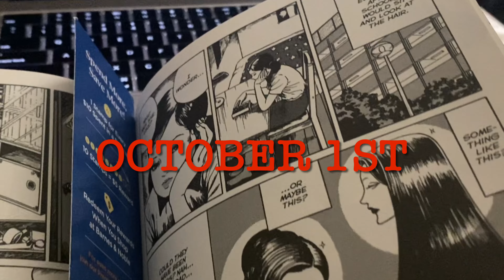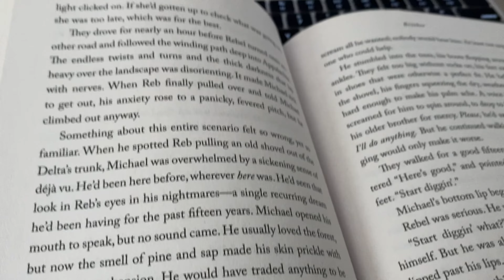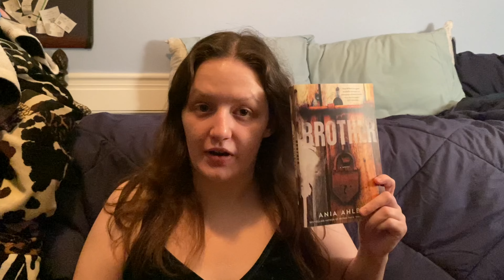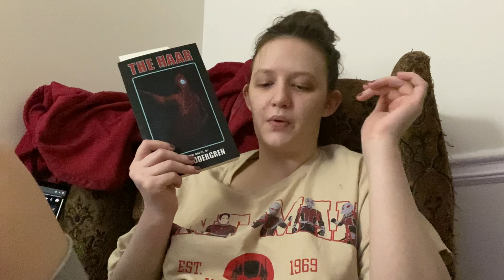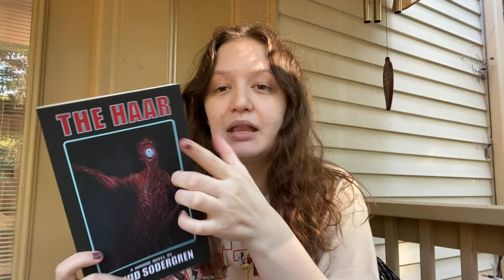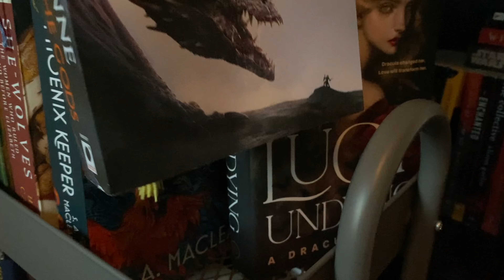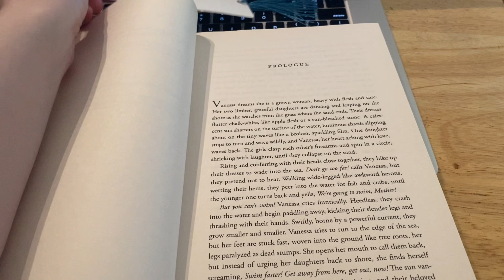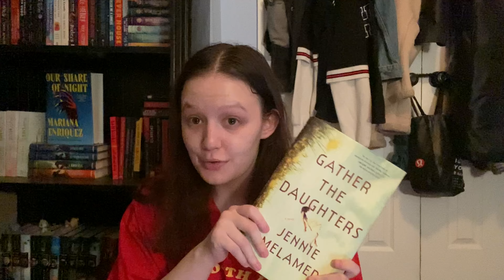🎃 Oc-TOMB-er Reading Vlog 🎃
It feel so good to finally have this up

Books mentioned:
1. Tomie by Junji Ito
2. Brother by Ania Ahlborn
3. The Eyes Are the Best Part by Monika Kim
4. The Haar by David Sodergren
5. Little Eyes by Samanta Schweblin
6. Gather the Daughter by Jennie Melamed

~ Here's a link to an article about the current high rates of femicide in the country
~ Here's an article about what's going on in Sudan right now

None of the clips or music in this video are mine. They belong to their original creators.